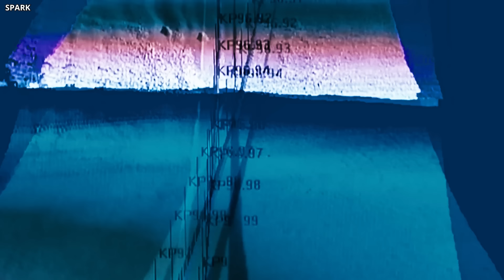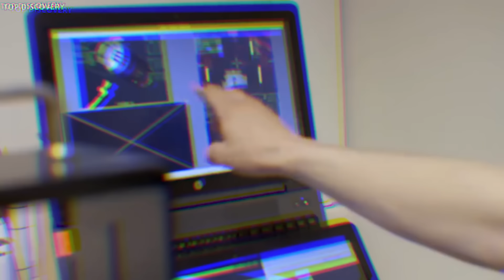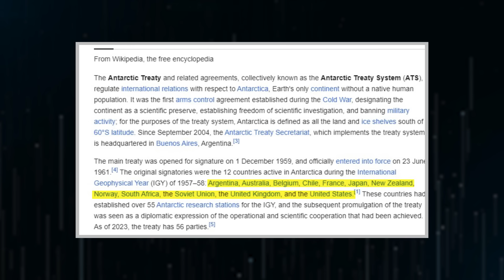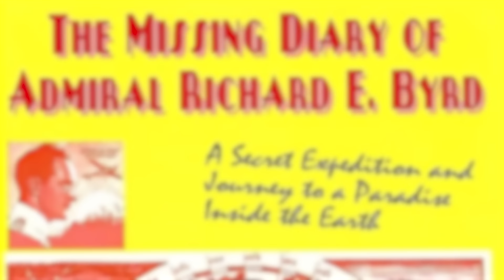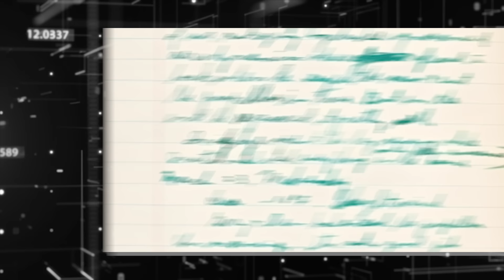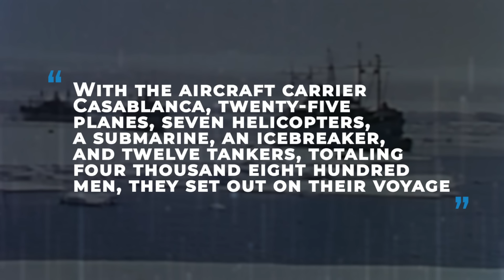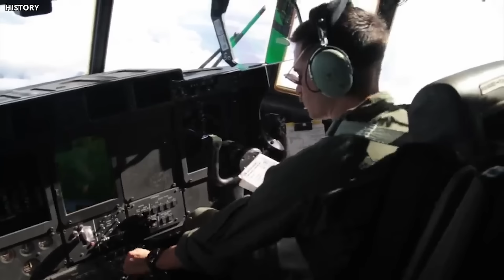"Ancient Civilization Suddenly Found Under The Ice In Antarctica!" ft. JRE